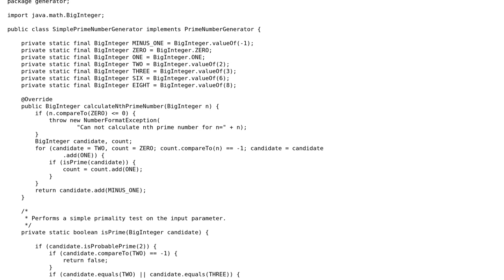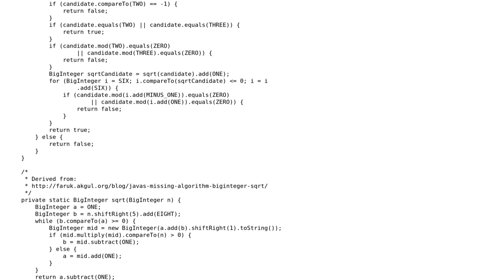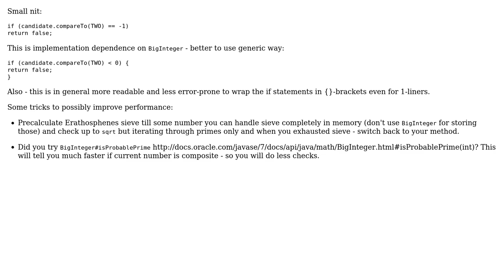Code Review: Calculating the nth prime number for huge BigIntegers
With thanks & praise to God, and with thanks to the many people who have made this project possible! | Content (except music & images) licensed under CC BY-SA | Music | Images & others | With thanks to user Maxim Galushka user Jamal user Andreas Hartmann and the Stack Exchange Network Trademarks are property of their respective owners. You are responsible for your own actions.